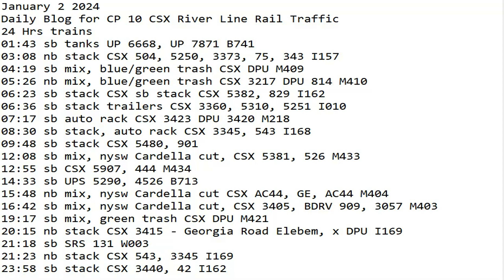January 2 2024 BigTrains.TV CP 10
24 Hrs trains
01:43 sb tanks UP 6668, UP 7871 B741
03:08 nb stack CSX 504, 5250, 3373, 75, 343 I157
04:19 sb mix, blue/green trash CSX DPU M409
05:26 nb mix, blue/green trash CSX 3217 DPU 814 M410
06:23 sb stack CSX sb stack CSX 5382, 829 I162
06:36 sb stack trailers CSX 3360, 5310, 5251 I010
07:17 sb auto rack CSX 3423 DPU 3420 M218
08:30 sb stack, auto rack CSX 3345, 543 I168
09:48 sb stack CSX 5480, 901
12:08 sb mix, nysw Cardella cut, CSX 5381, 526 M433
12:55 sb CSX 5907, 444 M434
14:33 sb UPS 5290, 4526 B713
15:48 nb mix, nysw Cardella cut CSX AC44, GE, AC44 M404
16:42 sb mix, nysw Cardella cut, CSX 3405, BDRV 909, 3057 M403
19:17 sb mix, green trash CSX DPU M421
20:15 nb stack CSX 3415 - Georgia Road Elebem, x DPU I169
21:18 sb SRS 131 W003
21:23 nb stack CSX 543, 3345 I169
23:58 sb stack CSX 3440, 42 I162